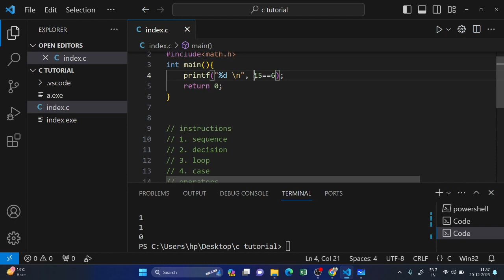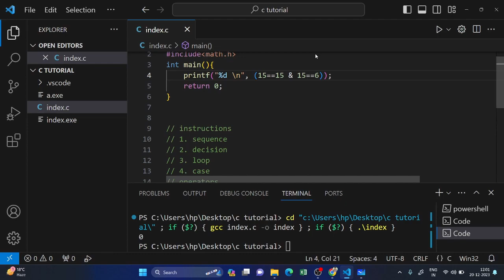Operators in C Language - Logical Operators (AND/OR/NOT) Explained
Hi, I am Lukesh Poddar and I have started this YouTube channel to teach you coding.

►Buy Books :
1. Best book for C language
a. Let's C Yashavant Kanetkar
b. C Programming Absolute Beginner’s Guide (3e)
c. Head First C

2. Best book for Java
a. Head First Java (3e)
b. Java: A Beginner’s Guide (9e)
c. Effective Java (3e)

3. Best book for Python
a. Python Crash Course (3e)
b. Automate the Boring Stuff with Python (2e)
c. Head First Python (3e)

4. Best book for DSA
a. Introduction to algorithms (4e)
b. Data Structures and Algorithms Made Easy
c. Data Structures Using C (2e)